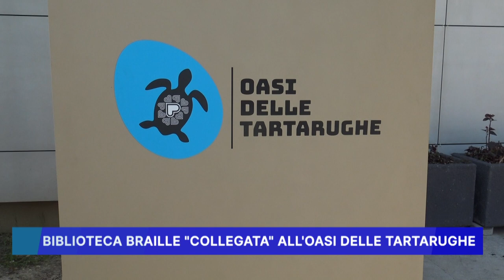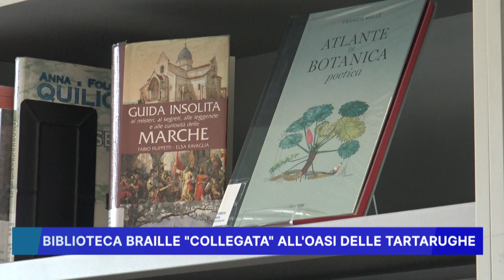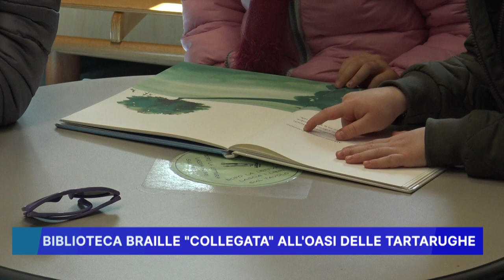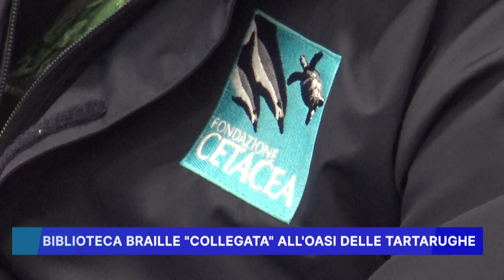BIBLIOTECA BRAILLE COLLEGATA ALL' OASI DELLE TARTARUGHE